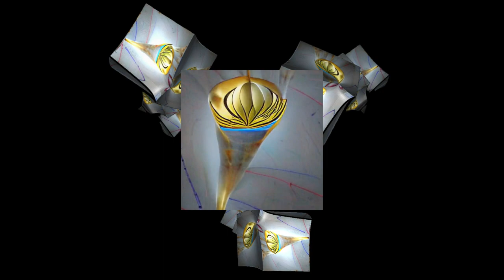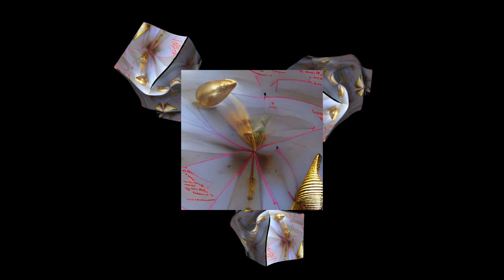Portrait XO x Rezar - VESSEL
Hide and seeking
Race for gold

Rise and fleeting
Grounds are shaken

Lose control
(Lose control)

Lose control
(Lose control)

The flowers of the lotus contain a seed vessel shaped like an inverted cone or bell, which are very holy symbols with all peoples, and representative male and female.

Hide and seeking
Race for gold

Sparking creation

Rise and fleeting
Grounds are shaken

Lose control
(Lose control)

Got hesitation

Lose control
(Lose control)

Sparking creation

Creation
Control
Creation
Control

Lose Control

AI text to image music video experiment by Portrait XO
Music + Production by Portrait XO and Rezar for AI Song Contest 2021